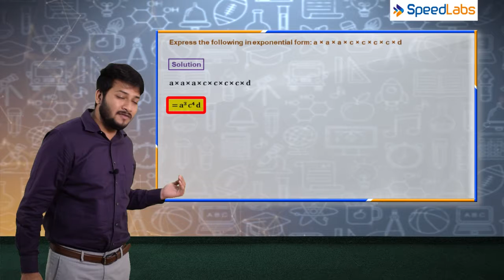Exponent & Power - Q2 - NCERT class 7th maths solutions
"In this video, we will study the following laws of exponent:
-Product Law of Exponents
-Power of Product Rule
-Quotient Law of Exponents
-Power Law of Exponents

Students are advised to watch the entire video to get in-depth understanding of the topic.